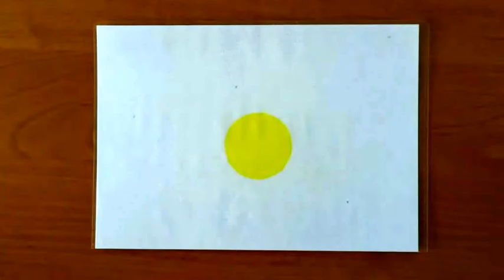Лепка из пластилина для самых маленьких. Первые занятия по лепке из пластилина для детей от 1,5 лет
Косметику и витамины для всей семьи покупаю AVY5874 - этот код дает вам скидку 5$ при заказе стоимостью менее 40$ и 10$ стоимостью от 40$ при первом заказе с сайта iHerb
Присоединяйтесь в группу в контакте (развитие, воспитание, полезные советы для родителей)
            Лепка из пластилина для самых маленьких. Первые занятия по лепке из пластилина для детей 1.5 - 3 года на  ламинированных картинках. Чем занять ребенка дома. Игры для детей 2-3 года.